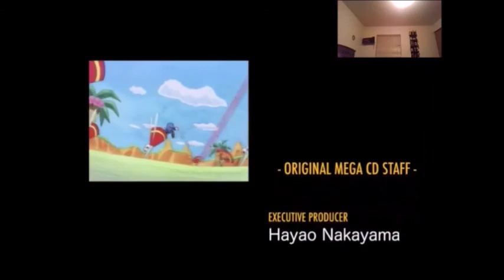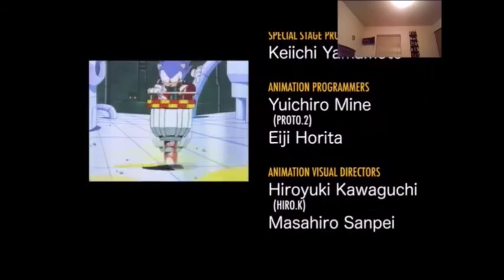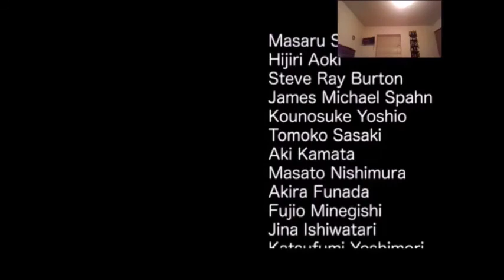Sonic CD Complete 2013 Version Playthrough (With Commentary)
Sorry about the long wait as I have been busy with work and trying to figure out what yugioh deck profiles and other sonic content I want to do for you guys. As a result I have a few video's in my backlog that I hope to upload later today or sometime this weekend. I also hope you enjoy some of the (attempted) comedy and some slight rage in this one (Especially in Wacky Workbench and Metallic Madness Act 1.) So yeah that's what's been going on with me in the last couple of weeks I again really appreciate you all for understanding. Don't worry though as im not going anywhere (I hope) and we (my grandma and I) are doing just fine! I do have a few more deck profiles (and Sonic Mods/Roms) in store for you guys (when I have a chance). Also I will leave a link in the description of my playthrough on my Lets play of  Sonic CD on my buddy's  channel TheSouthCanadianGamer that we did about 3 years ago (before our channels were made and we  actually started getting views).  As always if you guys enjoy the video please leave a like comment and subscribe for more content and feel free to leave some constructive criticism or suggestions on how to become a better content creator and feel free to check out my buddy channel as well!

Thanks Again
King Scourge